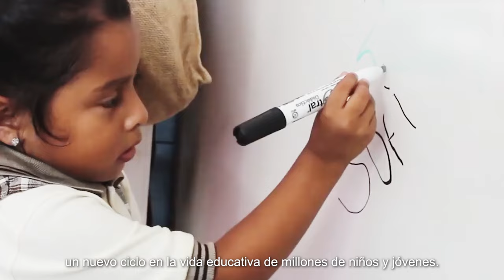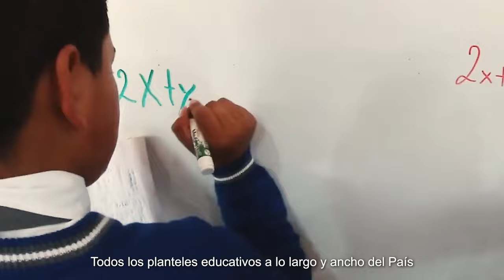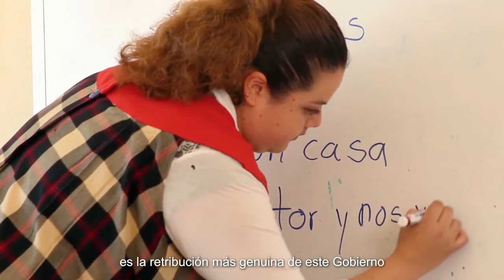Inicio Ciclo Escolar 2024-2025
“A los maestros que hoy inician el nuevo ciclo escolar, mi más profundo reconocimiento por su esfuerzo y entrega a la educación de nuestros niños y jóvenes”: Mtro. Alfonso Cepeda Salas, Srio. Gral. del